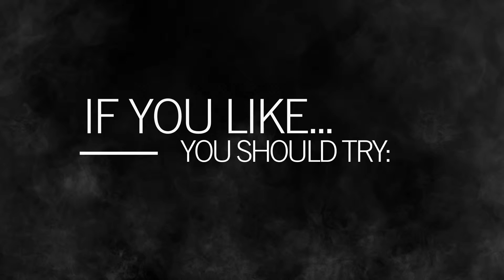If You Like...You Should Try: Crime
Looking for a new crime thriller to get hooked on? Find an author who fits your interests! If you’re a fan of Robert Crais, John Grisham, or Law & Order SVU, you’ll love books by bestselling authors Harry Hunsicker, Seth Harwood, and Reece Hirsch. Watch to learn more!